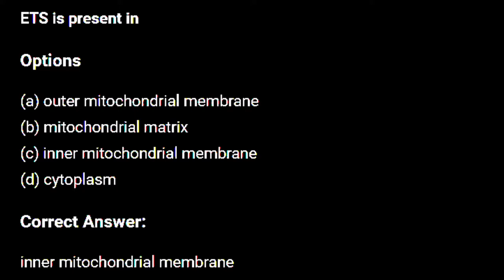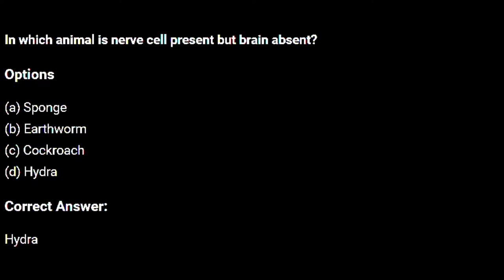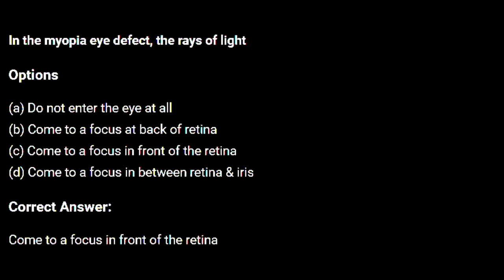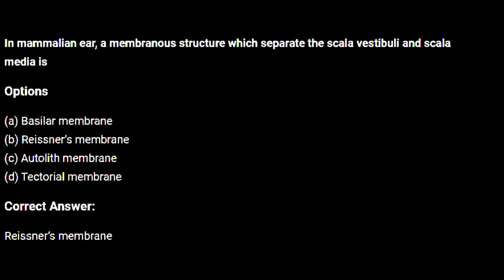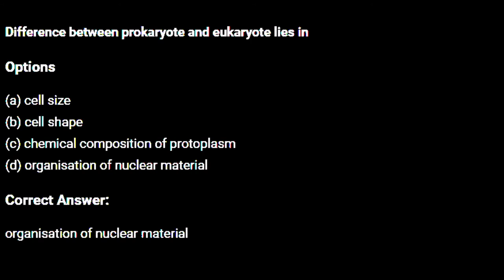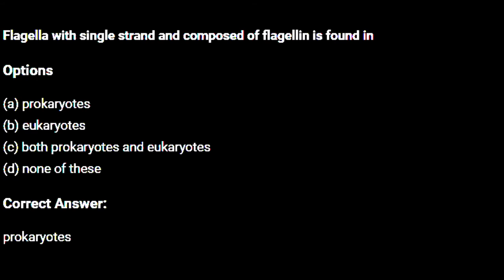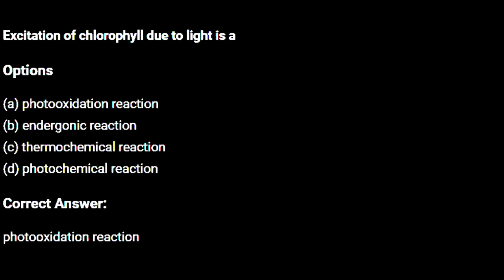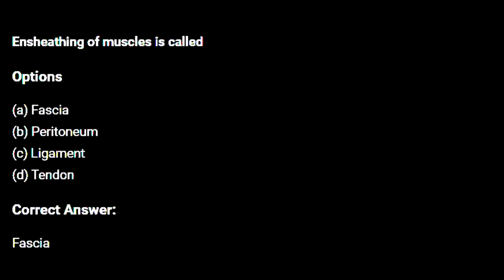PRACTICE Paper for NEET From NCERT PAPER 2020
PRACTICE NCERT PAPER 2020